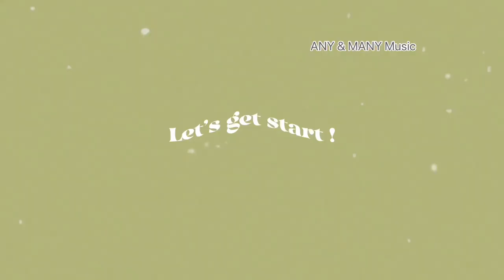I'll be there / Jackson5 (cover; ANY Trio with Meg) 歌詞&和訳 Lyrics ENG & Japanese translation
Jackson5のI'll Be Thereを演奏してみました。
1970年にリリースされ、数多くのアーティストたちにカバーされた名曲を私たちなりのアレンジで演奏しました。
英語歌詞と日本語訳をつけてみました。

ANY Trioは香里園でのイベントに出演しているメンバーで編成したトリオです。今回は香里園つながりのMegがヴォーカルで参加してくれました。

[A] あやねえ / Piano
[N] ノン / Sax
[Y] ようへい / Bass
With　Meg / Vocal

ステイホームの家族、子供たちと共に。